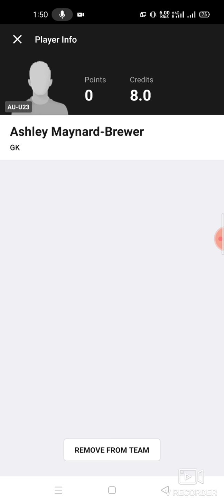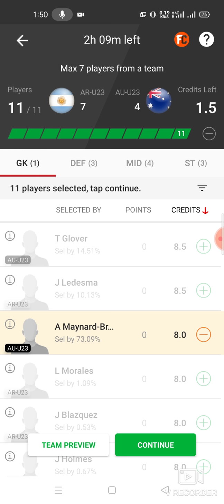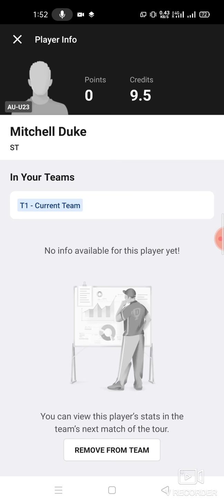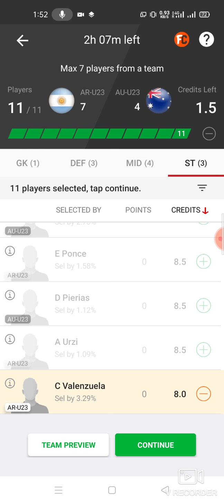AR-U23 vs AU-U23 Football team prediction Dream11 win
ar-u23 vs au-u23
ar-u23 vs au-u23 Dream11
ar-u23 vs au-u23 Dream11 prediction
ar-u23 vs au-u23 prediction

own risk"

1. This analysis  is based on my

2.Dream11 takes great care to comply with all central and state legislation in India to ensure that  users are fully protected. Every contest on  platform is carefully designed to comply with applicable statutes and regulations in India.

Thanks